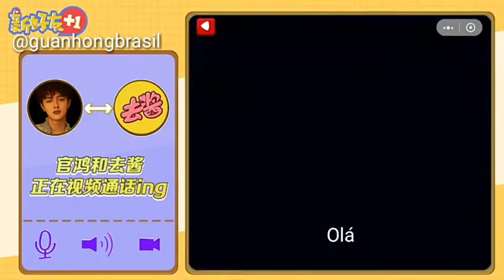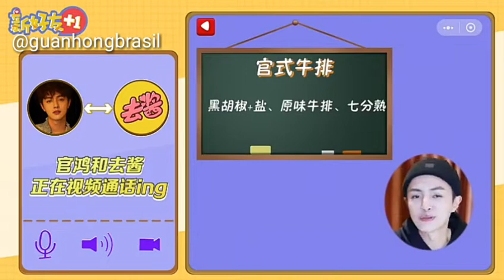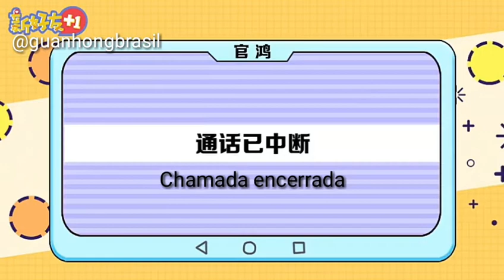Guan Hong entrevista para laboratório de entreternimento ( português)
Guan Hong/ Darren Chen em entrevista em português, fala sobre seu personagem como Tanga Fan em um bate-papo descontraído.
tradução e edição : Guan Hong Brasil